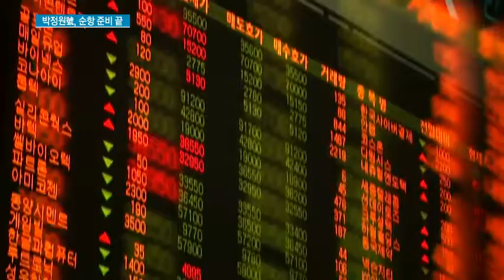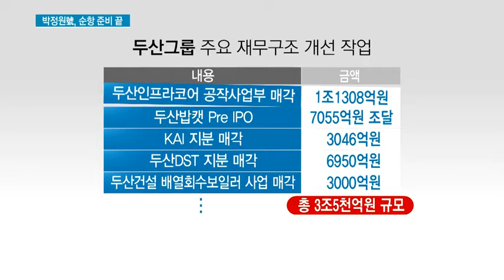두산밥캣, 상장 심사 통과…박정원號 두산, 구조조정 끝내고 성장 시작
08/16 MTN 투데이

두산밥캣이 코스피 상장 예비심사를 통과하면서 두산그룹이 그 동안 진행해 온 재무구조 개선 작업이 마무리 수순을 밟고 있습니다. 최근 주력 계열사들의 실적도 회복세를 보이고 있어 두산그룹은 신사업 진출을 위한 M&A 등 재도약을 준비하고 있습니다. 염현석 기잡니다.